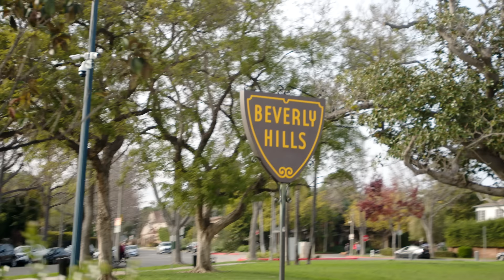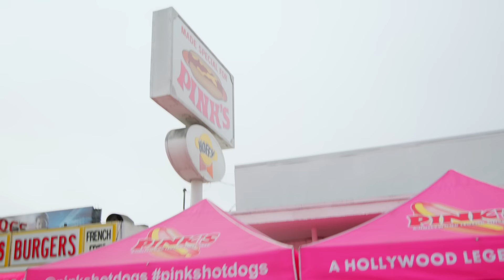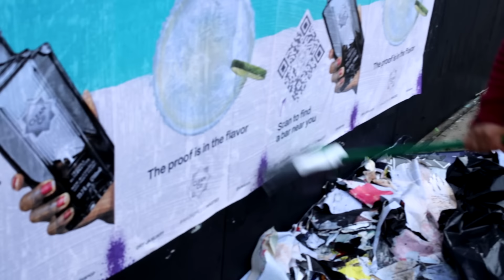The Monroes - I Still Love LA (Official Music Video)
LYRICS:
Verse:
Ran into a traveler on Riverside today
He wanted marijuana
But he said he'd take cocaine
I only had a dollar so I sent him on his way
It's funny dear but around here
that's just another day

People say that it's getting to crazy
say it ain't to raise a baby
They say if I don't get out it'll change me
But even with that San Andreas shakin'

Chorus:
I'd still take the taxes over Texas
It's a mess but it's the best
Yeah, I still love
I still love
I still love LA
There's a magic in the fabric
Though it's tragic
I gotta have it
I still love
I still love

Verse:
Saw my first celebrity in Beverly Hills
stumblin' passed the past the paparazzi
they were shootin' for the kill
I waited for the same valet
I was trying to play it chill
right until I got inside my 95' DeVille

say it ain't no place to make a family
But even when the fires here are raging

Chorus:
I still love
Though it's tragic
I still love
I still love

Verse:
Heard the song I wrote on the radio
I guess I thought that's where it ends
Thought that I'd be living large
I can barely pay my rent
Maybe if they gave me more than fractions of a cent
I could live up on the hill
with Leo and his friends

Chorus:
I still love
Though it's tragic
I still love
I still love